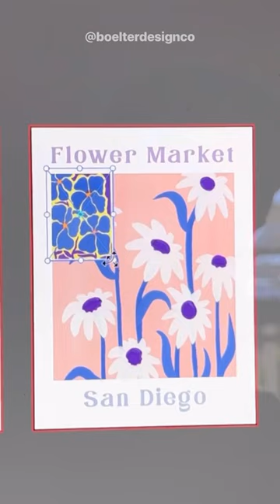🎨 Making Flower Market Posters from art to design 🌼 Watch the full vid on my channel